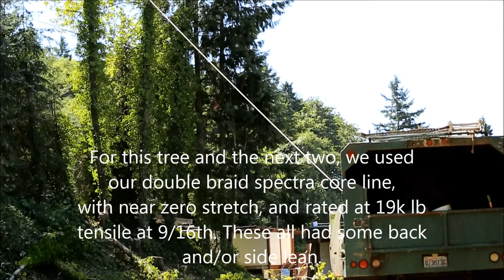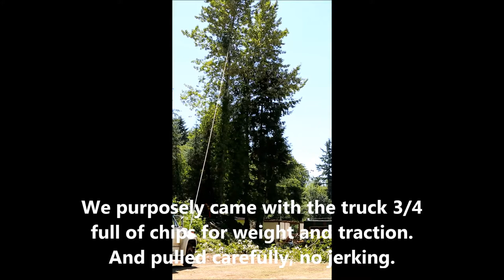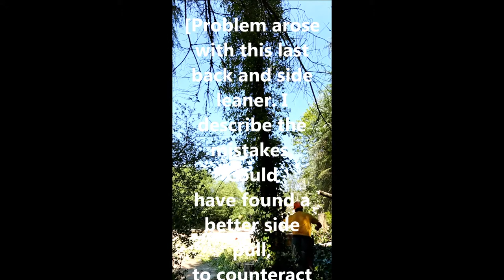Kenmore Shooting Range Felling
Here's todays job--back leaning cottonwood felling with a loaded chip truck and our 9/16th 19k spectra core double braid line. Included is my screw up, that was a close call, but no damage.
Referred to the shooting range by a world class archer friend who is also a wickedly good skier and bicycle racer. I bid $980, the clueless lion's tailing Evergreen came in at $2700, and some yahoo I've never heard of at $1500. Job was done in under 5 hours, and that's with filing a saw, breaking a throw line while setting a pull line, and starting over, measuring out, cutting and making another throw line, from what was 1000 feet of 1.75 Fling It. and setting up the camera for several videos. and the head scratching and "phews" after the screw up. losing my three year old "Indsetructible" Wesspur shot pouch. which was found by the clean up crew, who called me as they found my tool bag under a felled tree...forgetful old fart, eh?!!

All told, there were 10 sticks to fell, including two small hard leaners, one of which I used a Coos Bay cut, and the other a triangular shaped hinge, with cutting out the corners.

They'll be my client for life. the mishap not withstanding.